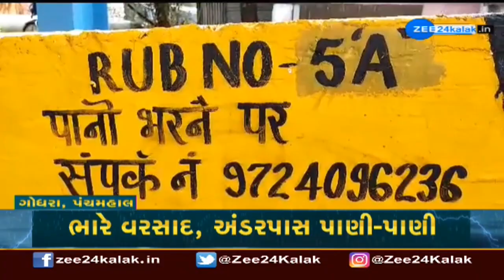Heavy rain in Panchmahal | પંચમહાલમાં ભારે વરસાદથી કોઝવે ધોવાયો | Gujarat Monsoon | ZEE 24 Kalak